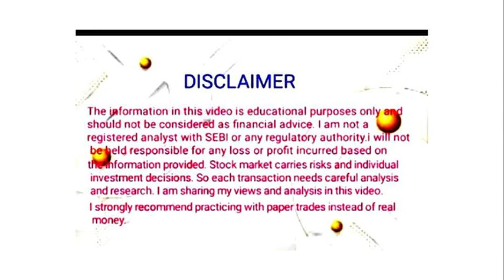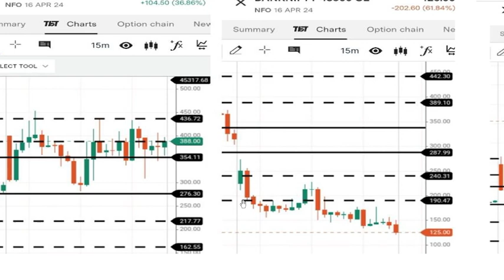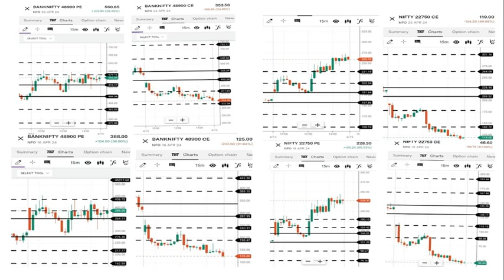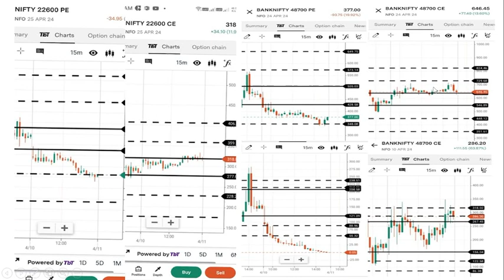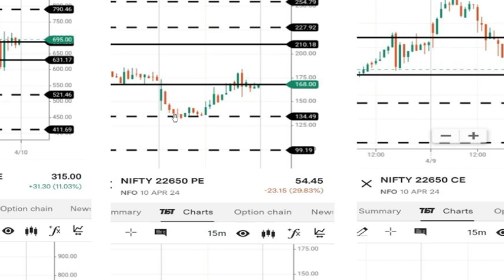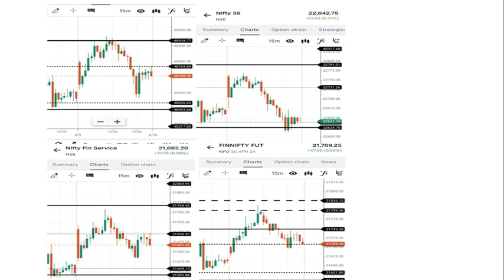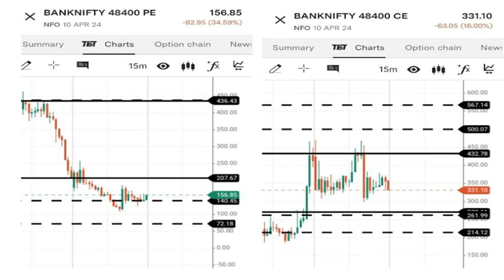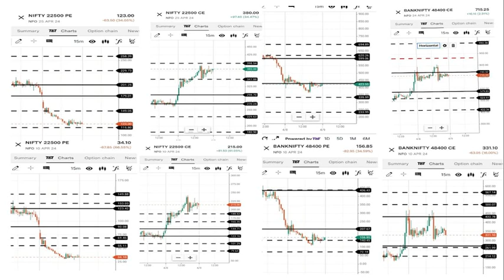Weekly analysis of nifty and bank nifty